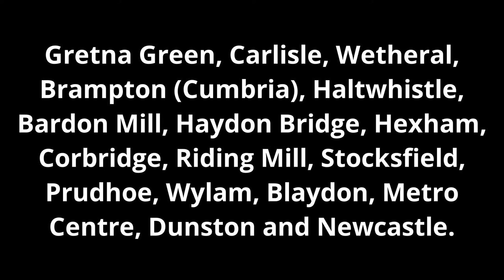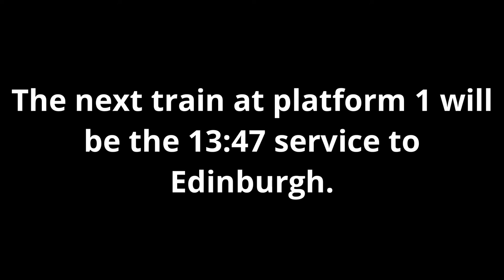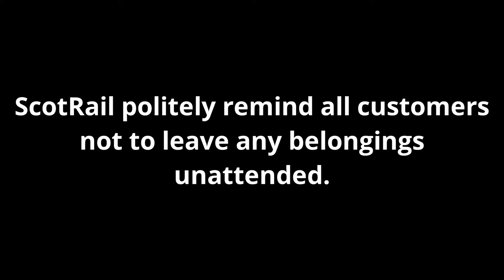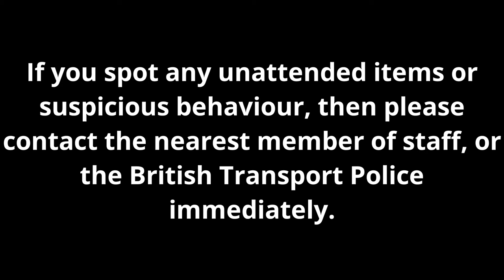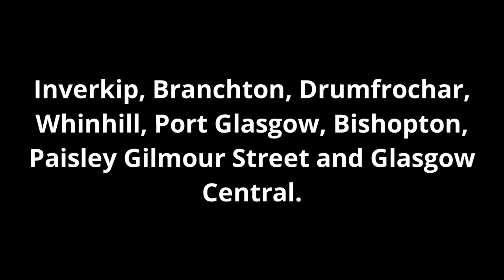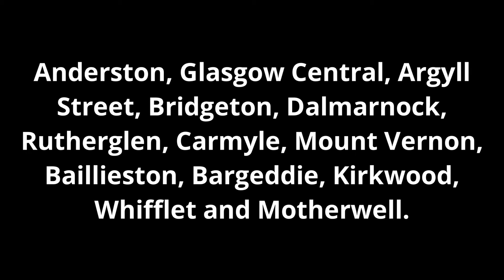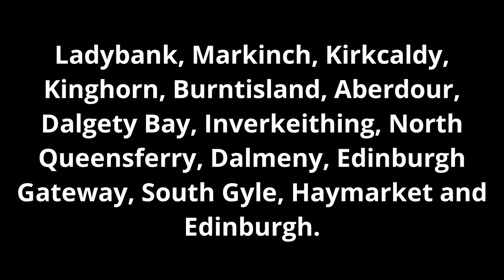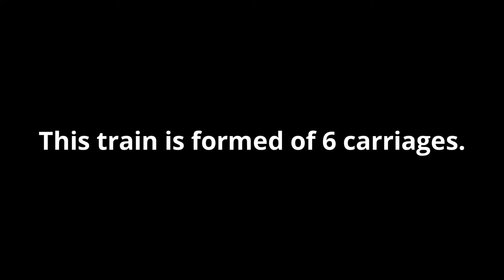ScotRail Railway Station Announcements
Automated announcements compilation video from ScotRail stations, with announcements provided by Alison, Scottish Female and Karen.

Stations included are: Annan, Leuchars, Perth, Alloa, Glasgow Queen Street (High Level), Charing Cross (Glasgow), Exhibition Centre, Haymarket, Wemyss Bay and Polmont.